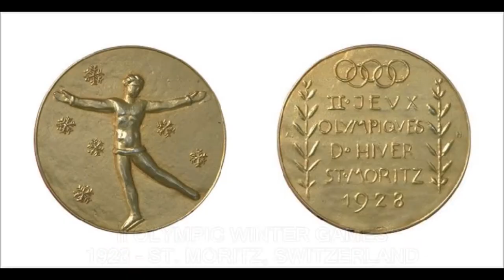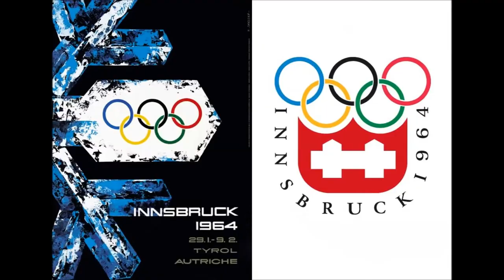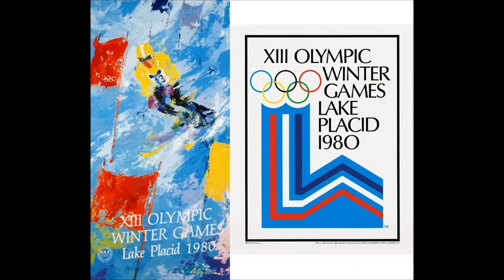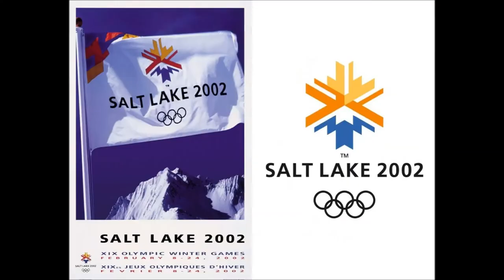Olympic Hosts * Winter Games * 1924 - 2018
XXIV 2022 Beijing, China
XXV 2026 Milan ɤ Cortina d'Ampezzo, Italy